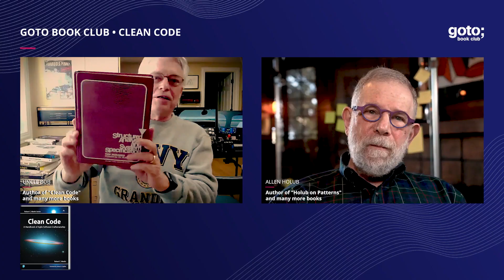Your Guides to Better Programming (Teaser) • Robert "Uncle Bob" Martin & Allen Holub • GOTO 2021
What are some of the ultimate guides that can make you become a better software developer? Find out more in the upcoming GOTO Book Club episode.

Robert C. Martin (Uncle Bob) - Author of "Clean Code" & "The Clean Coder", Co-author of the Agile Manifesto
Allen Holub - Author of "Holub on Patterns" & "Taming Java Threads" @AllenHolub

RECOMMENDED BOOKS
Uncle Bob • Clean Code •
Uncle Bob • Clean Coder •
Uncle Bob • Clean Architecture •
Allen Holub • Holub on Patterns •
Allen Holub • Taming Java Threads •